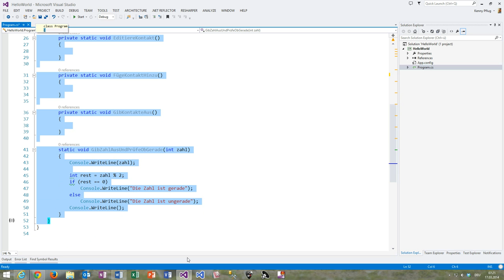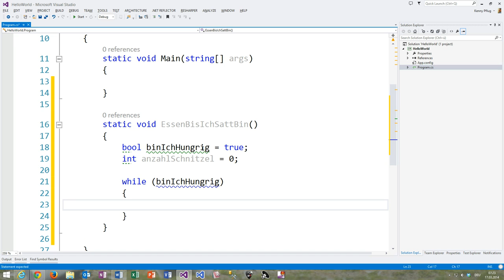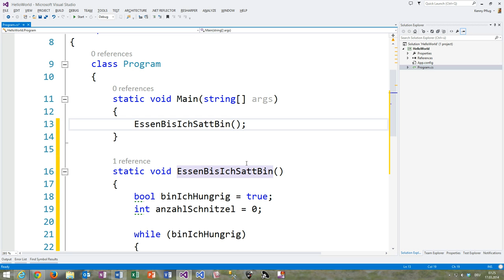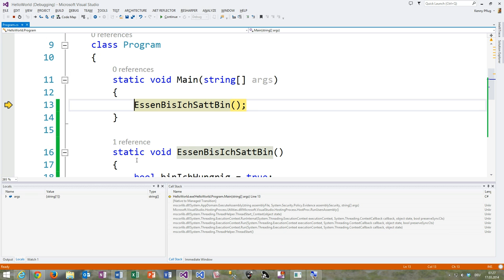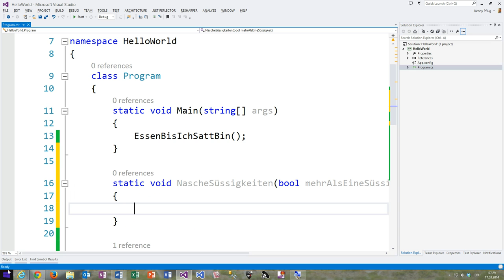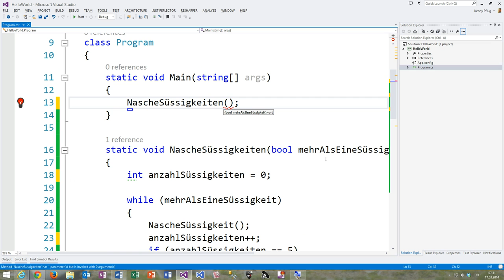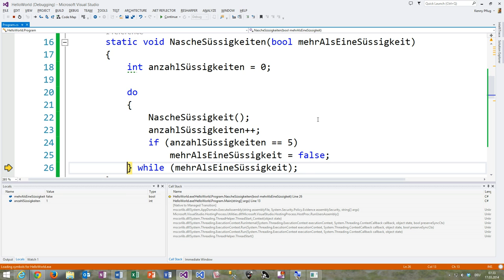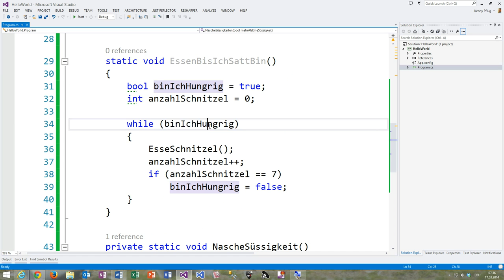19 While und Do While Schleife in C#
In diesem Video stelle ich Ihnen die While und Do While Schleifen vor, die eingesetzt werden, um einen Codeblock mehrmals hintereinander auszuführen.